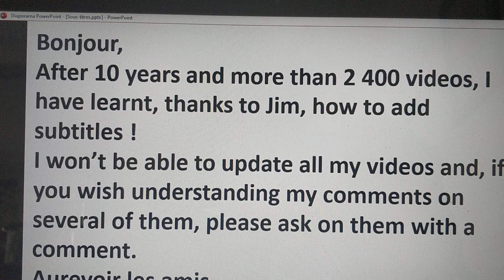For my English speaking followers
Everything is in the title :+)